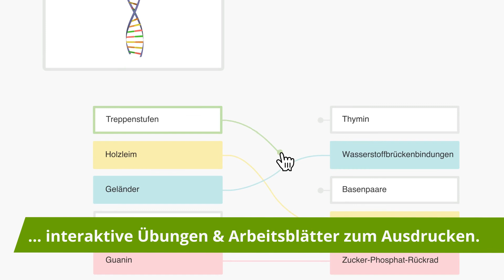Tiere und Pflanzen auf der Wiese einfach erklärt | sofatutor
Das Video in voller Länge findest du Du möchtest mehr zum Thema Tiere und Pflanzen auf der Wiese wissen, dann klicke – Hier erwarten dich jede Menge Lernvideos, interaktive Übungen und Arbeitsblätter zum Ausdrucken.